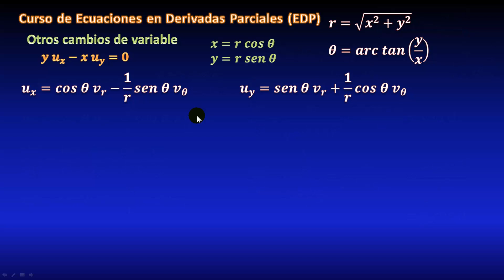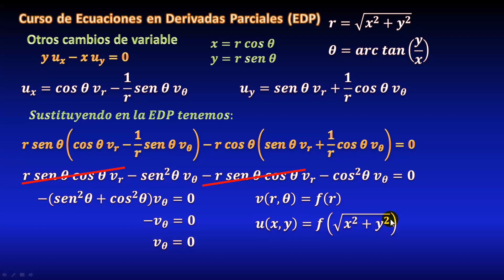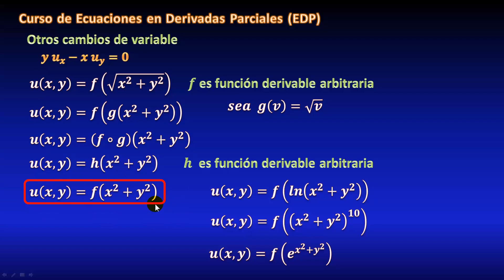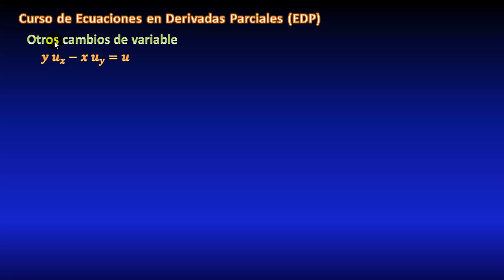23. EDP resuelta haciendo cambio a coordenadas polares, mediante regla de cadena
En este video veremos cómo resolver una ecuación en derivadas parciales (ecuación diferencial parcial) aplicando un cambio de variable y cambio a coordenadas polares, calculando mediante regla de cadena las derivadas para sustituir en la ecuación original. Calculamos la derivada de raíz cuadrada y de arcotangente al momento de usar las relaciones inversas de las coordenadas polares. Finalmente resolvemos una ecuación diferencial ordinaria, y expresamos la solución en términos de una función arbitraria, la cual veremos que puede expresarse de varias formas equivalentes teniendo en cuenta las operaciones con funciones (operación de composición de funciones). Todo explicado paso a paso.

** MIRA TODOS MIS CURSOS AQUÍ **
** BIBLIOGRAFÍA **
** DONACIONES **